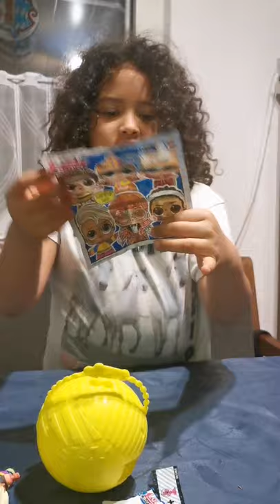Lol Surprise Boys Unboxing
Hallo zusammen schön das ihr wieder dabei seid. Heute öffnen wir die LOL Surprise Boys Serie 2.

Eure Liebe

Dynicey